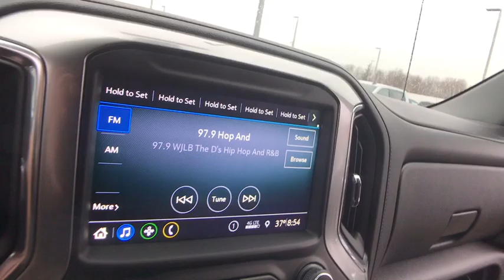2019 Chevrolet Silverado 1500 Lake Orion, Rochester, Oxford, Auburn Hills, Clarkston, MI 748319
Black N 2019 Chevrolet Silverado 1500 available in Lake Orion, Michigan at Wally Edgar Chevrolet. Servicing the Rochester, Oxford, Auburn Hills, Clarkston, MI area.

$9,943 off MSRP! Silverado 1500 RST, 10-Way Power Driver Seat w/Lumbar, 12-Volt Rear Auxiliary Power Outlet, 2 USB Ports (First Row), 4.2 Diagonal Color Display Driver Info Center, 4-Way Manual Driver Seat Adjuster, 6-Speaker Audio System, All-Star Edition, All-Star Edition w/PCH, All-Weather Floor Liner (LPO) (AAK), Bed Protection Package, Bluetooth For Phone, Body Color Grille, Chevrolet Connected Access, Chevrolet w/4G LTE, Chevytec Spray-On Black Bedliner, Color-Keyed Carpeting Floor Covering, Compass, Convenience Package, Convenience Package w/Buckets Seats, Deep-Tinted Glass, Dual Exhaust w/Polished Outlets, Dual-Zone Automatic Climate Control, Electric Rear-Window Defogger, Electrical Lock Control Steering Column, Electronic Cruise Control, Floor Mounted Console, Front Bucket Seats, Front Frame-Mounted Black Recovery Hooks, Front LED Fog Lamps, Front Rubberized Vinyl Floor Mats, Heated Driver & Front Passenger Seats, Heated Steering Wheel, Heavy-Duty Rear Locking Differential, High Capacity Air Filter, High Gloss Black Mirror Caps, Hill Descent Control, Hitch Guidance, Keyless Open & Start, Leather Wrapped Steering Wheel, LED Cargo Area Lighting, Manual Tilt Wheel Steering Column, Manual Tilt/Telescoping Steering Column, Off-Road Suspension, OnStar & Chevrolet Connected Services Capable, Power Door Locks, Power Front Windows w/Driver Express Up/Down, Power Front Windows w/Passenger Express Down, Power Rear Windows w/Express Down, Preferred Equipment Group 1SP, Rear 60/40 Folding Bench Seat (Folds Up), Rear Dual USB Charging-Only Ports, Rear Rubberized-Vinyl Floor Mats, Rear Vision Camera, Rear Wheelhouse Liners, Remote Vehicle Starter System, Single-Zone Manual/Semi-Automatic Air Conditioning, Steering Wheel Audio Controls, Theft Deterrent System (Unauthorized Entry), Trailering Package, Urethane Steering Wheel, Wheels: 18 x 8.5 Bright Silver Painted Aluminum, Z71 Off-Road & Protection Package, Z71 Off-Road Package.brbr4WD EcoTec3 5.3L V8 8-Speed Automatic 16/22 City/Highway MPGbrbrbr***GM vehicles will reflect Employee Pricing less current factory incentives. Special offers and incentives may apply based on eligibility. Pictures may not reflect actual vehicle. Posted miles may vary. Some options listed may be inaccurate due to VIN decoders. Some vehicles may have added accessories. See Dealer for details.*** Price includes: $2,000 - Silverado 1500 w/PDU/PEB Incremental Consumer Cash. Exp. 04/01/2019, $1,500 - GM Down Payment Assistance Program. Exp. 04/01/2019, $2,000 - GM Lease Loyalty Towards Purchase Private Offer. Exp. 04/01/2019